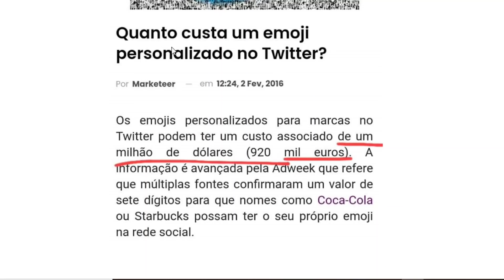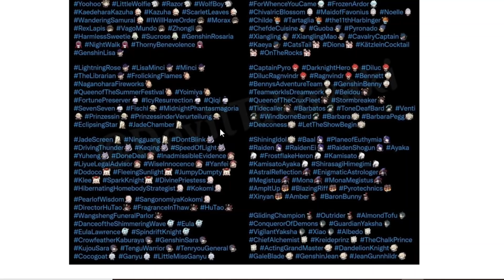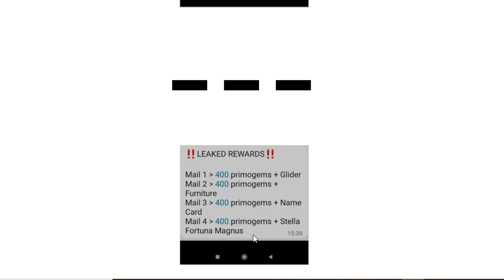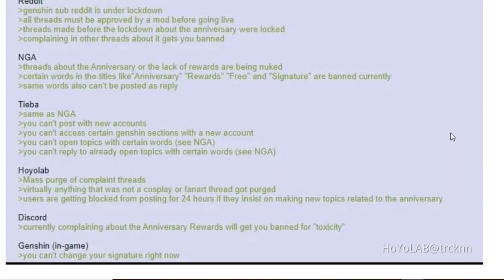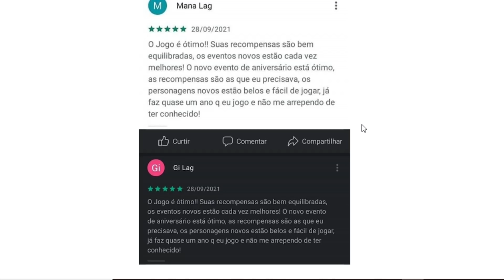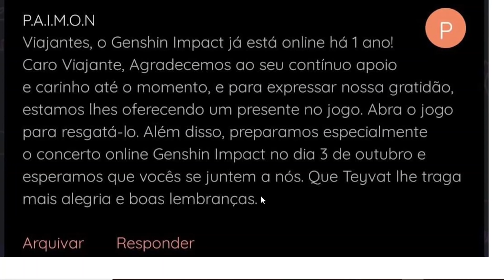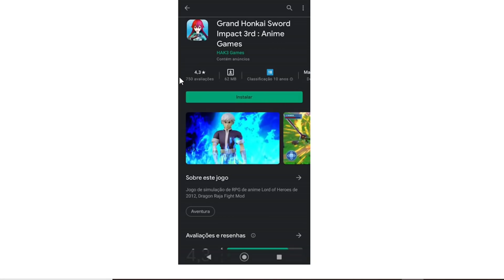O nome disso é CONTROLE DE DANOS - Genshin Impact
Não tinha como não entrar nesse assunto agora que se provou ser verdade isso. Andei olhando muitas opiniões a respeito disso nos últimos dias. A atmosfera de qualquer lugar que fala do jogo é negativa ruim por mais que não tenha jogo comparável em qualidade na play store.
O jogo é fantástico, mas a empresa que o controla não. A revolta foi tanta, o desrespeito, a falta de controle, que ações ruins foram feitas pela comunidade. Depois dessa acho que infelizmente viramos a comunidade mais tóxica dos games.
PELAMOR DE DEUS NÃO É PRA IR ATACAR OUTROS JOGO MUITO MENOS PESSOAS!!! ELES NÃO TEM COISA ALGUMA HAVER COM O GENSHIN!!!

Capítulos:
00:00 "O presente"
00:37 Sim isso é controle de danos
02:47 É só assim que eles escutam
03:55 Os gastos com propaganda
05:17 É falso esquece, sem T5
06:02 Umas das respostas deles
06:59 Até bot usaram
07:57 Sobrou até pra Paimon
09:32 HaHaHa
10:03 "Tem nada de errado"